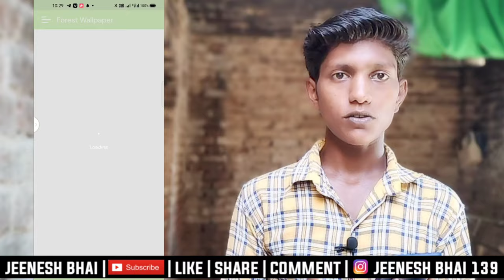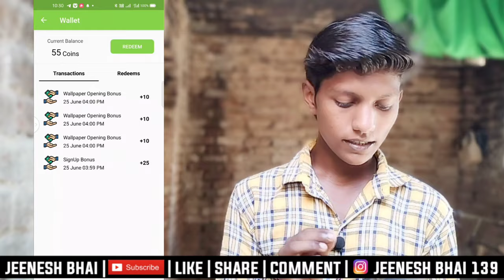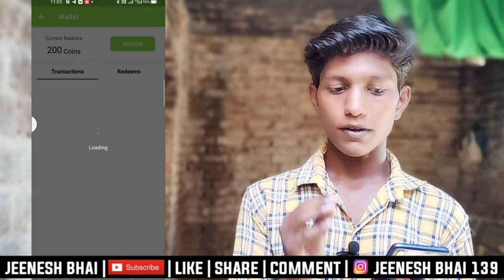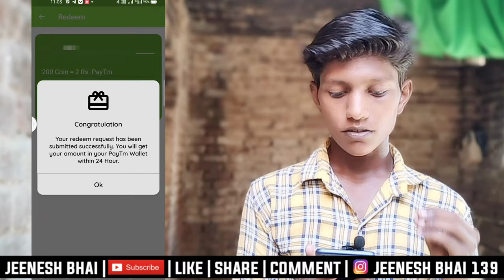New Earning App | Paytm Earning App 2021 Today | Free PayTM Par Photo |10 ₹1000 | Earn Money Online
Hello Friends,

My name is Jeenesh Kumar very much welcome to your own YouTube Channel

                          { Jeenesh Bhai }

Your Question 👇

                           { Mr. Jeenesh Kumar }

keep Loving
Keep Supporting